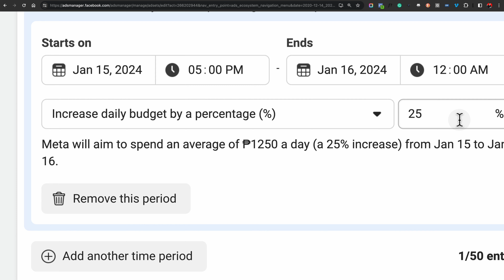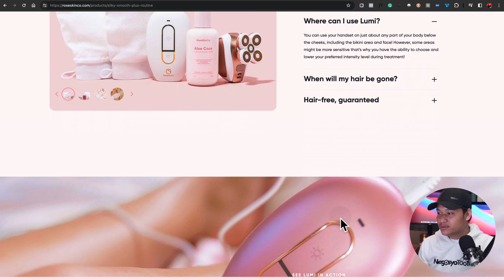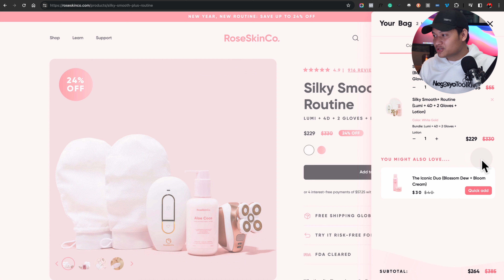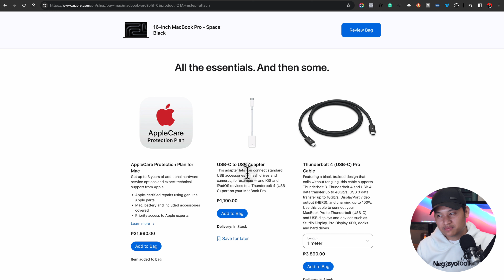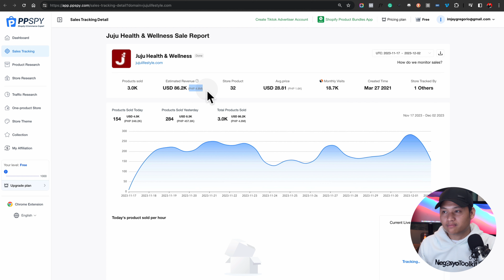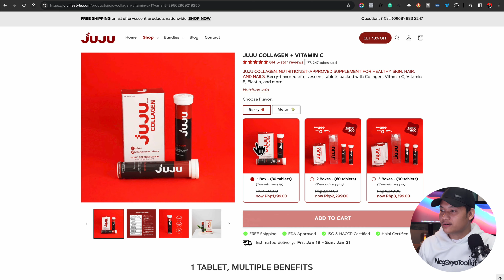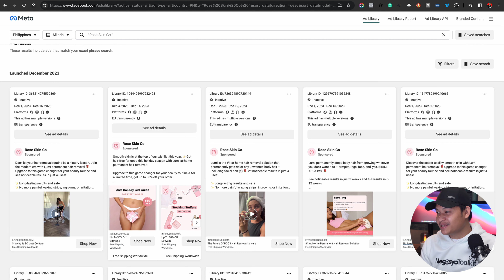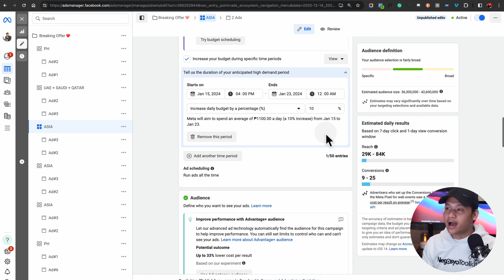How to Scale Your Facebook Ads in 2024?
In this video, we will discuss the key factors to consider before scaling, along with proven strategies to improve those crucial elements. Scaling your Facebook ads can be a game-changer for your business, and we are here to provide you with all the insights you need to achieve success.

➡️ PRODUCT: One of the primary considerations before scaling is evaluating your product. We will guide you through analyzing the problems your product solves, the solutions it offers, and the results it delivers. Understanding these aspects will ensure you have a solid foundation for scaling your Facebook ads effectively.

➡️ LANDING PAGE: Optimizing your landing page is essential for maximizing conversions. We will review the highly converting landing page at Roseskinco Silky Smooth Plus Routine and provide insights on how to enhance user experience, compelling copy, and persuasive call-to-actions to improve conversions.

➡️ AOV (Average Order Value): Increasing your average order value can have a significant impact on your ad campaign performance. We will dive into techniques and strategies used by successful advertisers to boost AOV, using examples from leading brands like Apple.

➡️ CREATIVES: Discover the power of quality creatives for scaling your Facebook ads. We will discuss the importance of having at least one quality creative per week and provide tips on crafting compelling visuals and copywriting to engage your target audience effectively.

By implementing the strategies discussed in this video, you will gain a competitive edge in scaling your Facebook ads for 2024 and beyond.